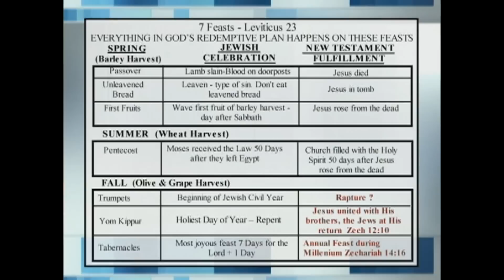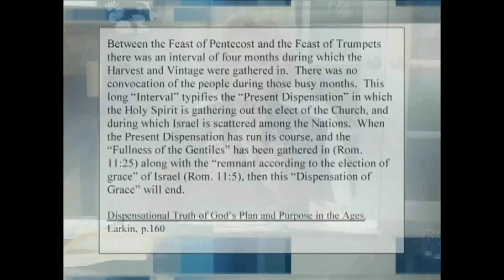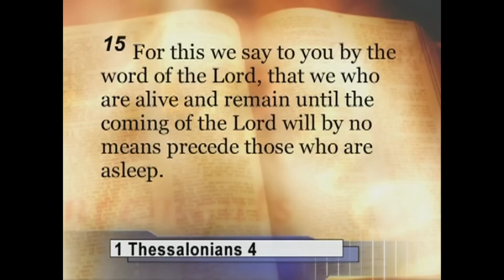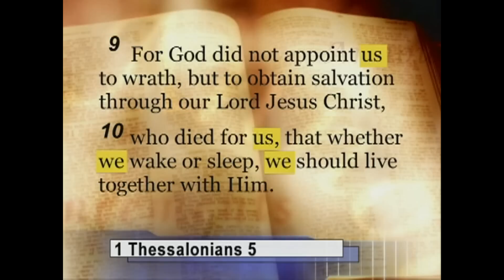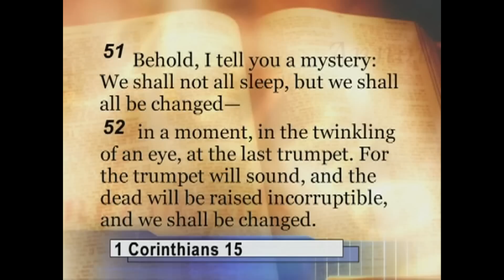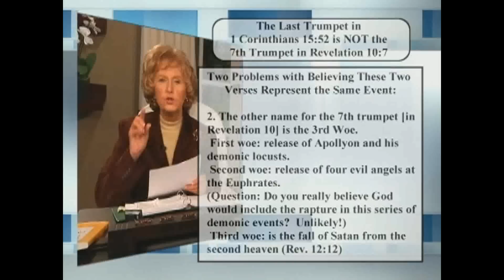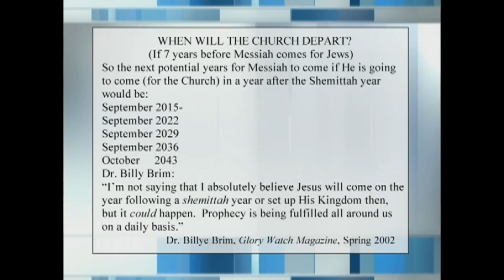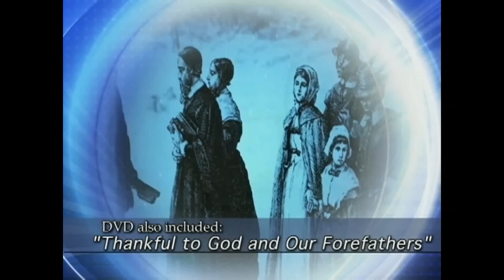Feast of Trumpets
TheresaGarciaMinistry.com